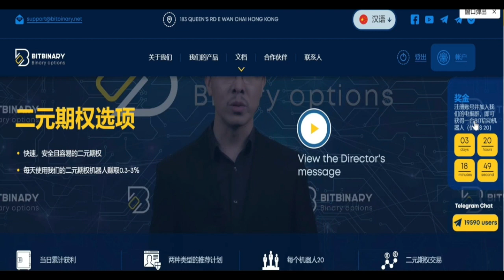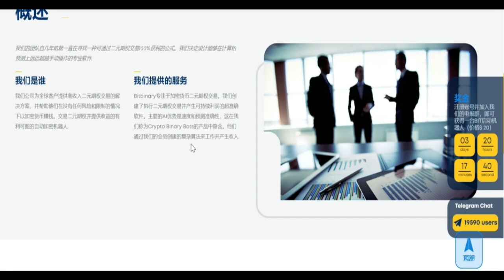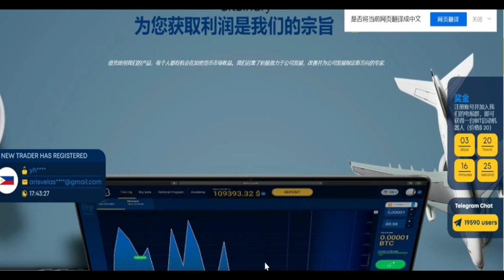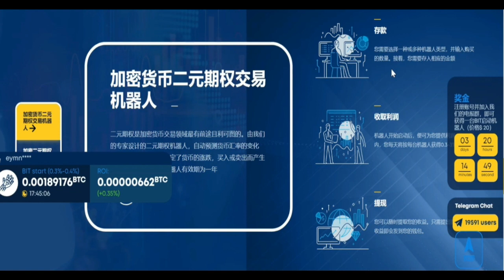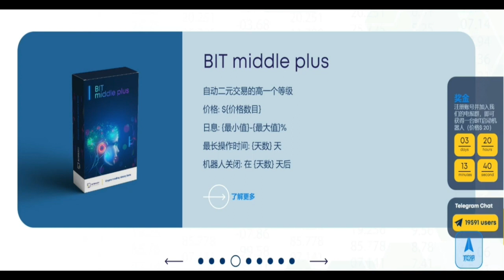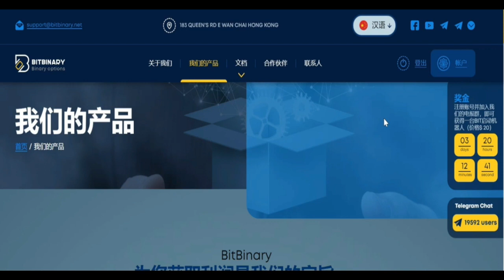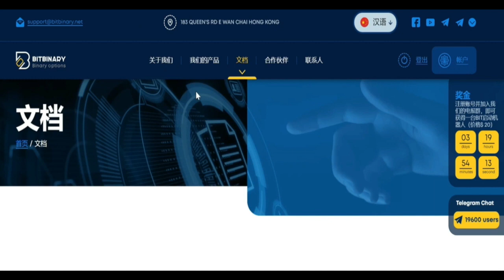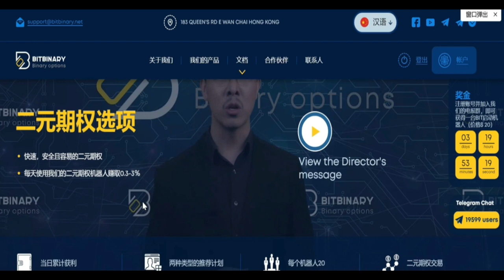评论 Bitbinary 二元期权